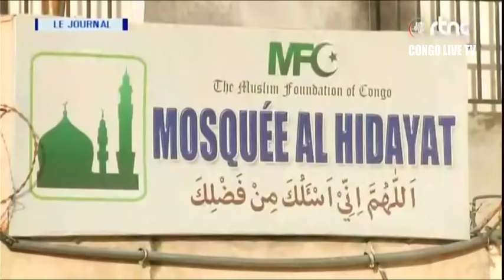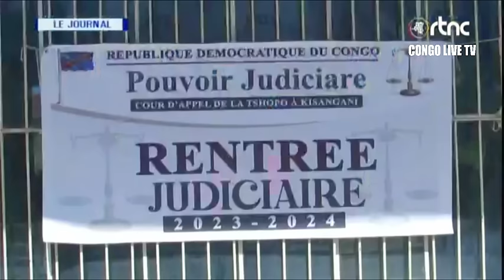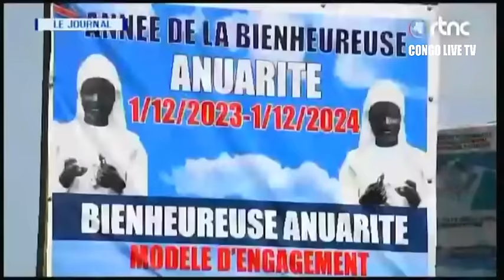🔴RDC : SUIVEZ LE GRAND JOURNAL DE CE SAMEDI LE 02.12.2023 RTNC EDITION 19H00